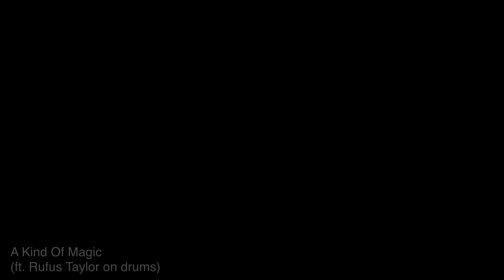Roger Taylor's Lead Vocals Compilations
To everyone who has subbed to this shit channel, I owe each and everyone of you a big hug

This time, I've focused more on using clips where Roger sang lead, featuring Brian May also on lead.

Some of the clips were pretty hard to find, especially Hammer To Fall. I've read on Wikipedia that Roger also sang lead on that song whenever Paul needed a break, though couldn't find a single video for years until I came across the one in my video just recently.

Credits:
1. Under Pressure 0:00
(Note: One of the few times Roger sang the high harmony part in the last chorus like he did in the studio)

2. Teo Torriatte (Let Us Cling Together) 1:01

3. A Kind Of Magic 1:30

4. Hammer To Fall 2:30

5. The Show Must Go On 2:59

6. I Was Born To Love You 3:44

7. Rock It (Prime Jive) 4:52

8. We Will Rock You 6:11

9. We Are The Champions 7:05